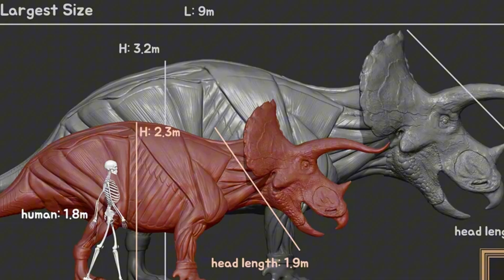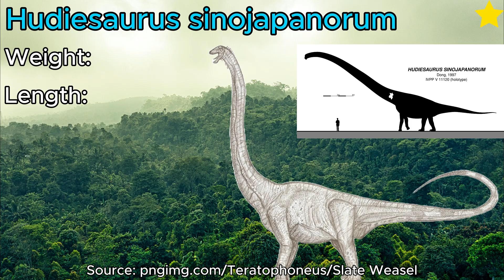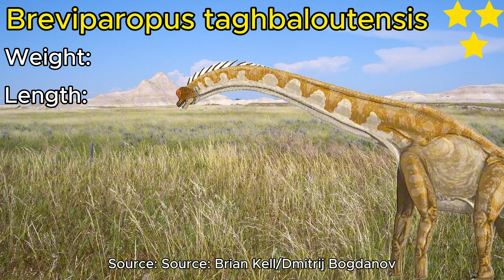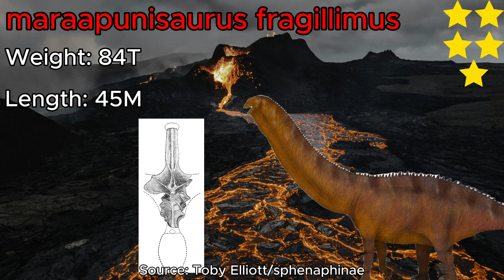The Largest Dinosaurs to ever exist | The Complete Megasauropod List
Megasauropods these reptilian creatures give a whole new meaning to the word Huge in today's video we will be listing all the current Megasauropods we know of today and placing them in 5 tiers with the bottom being the smallest at 1 star and the highest at 5 stars being the largest.

Thumbnail by: skyenimals, Charles Nye, Jack Wood, Bob Walters, Tess Kissinger, The isle,Slate Weasel and Paleonerd01

Time stamps
0:00-0:58 Intro
0:58-1:28 what is a megasauropod
1:28-5:20 tier 1
5:20-8:23 tier 2
8:23-9:32 tier 3
9:32-9:55 tier 4
9:55-12:29 tier 5
12:29-13:01 outro